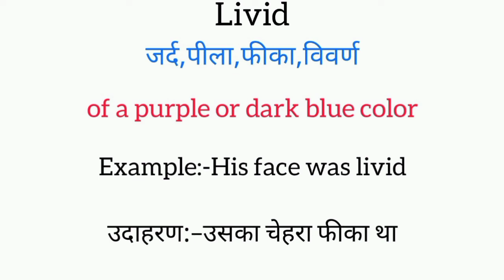Livid meaning in hindi || livid ka matlab kya hota hai || word meaning english to hindi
livid meaning in hindi
livid ka matlab kya hota hai
english to hindi
word meaning
what is livid
livid का हिंदी अर्थ